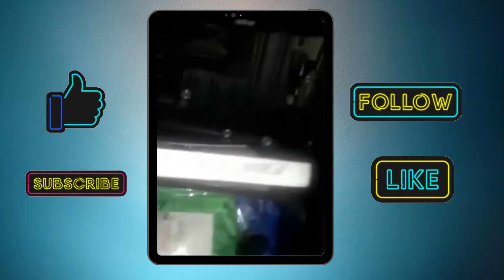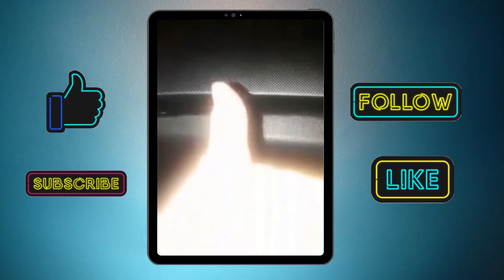How to replace Hyundai Accent 2013-2021 Cabin air filter | East steps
In this video I will show you on how to replace your Cabin air filter for 1 minute. Do it yourself, you don't need to pay for the replacement of Cabin filter.

How to replace hyundai  accent 2013 cabin air filter
How to replace hyundai  accent 2014 cabin air filter
How to replace hyundai  accent 2015 cabin air filter
How to replace hyundai  accent 2016 cabin air filter
How to replace hyundai  accent 2017 cabin air filter
How to replace hyundai  accent 2018 cabin air filter
How to replace hyundai  accent 2019 cabin air filter
How to replace hyundai  accent 2020 cabin air filter
How to replace hyundai  accent 2021 cabin air filter
paano mag palit ng hyundai  accent 2021 cabin air filter
paano mag palit ng hyundai  accent 2019 cabin air filter
cabin air filter